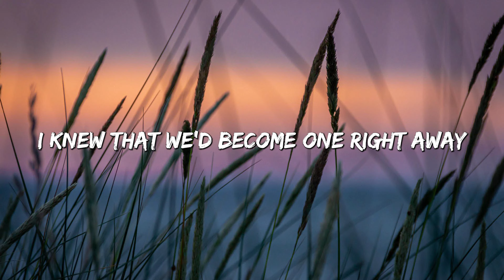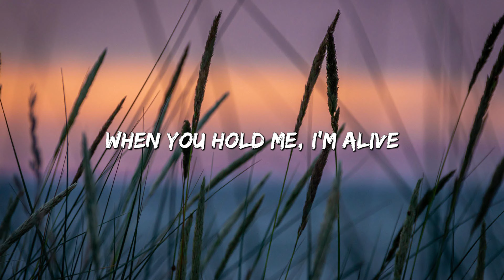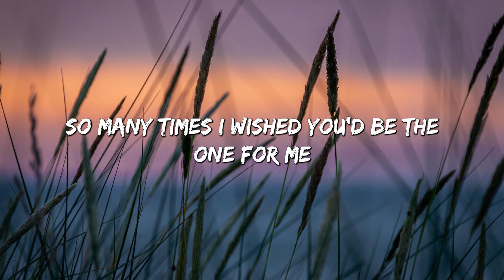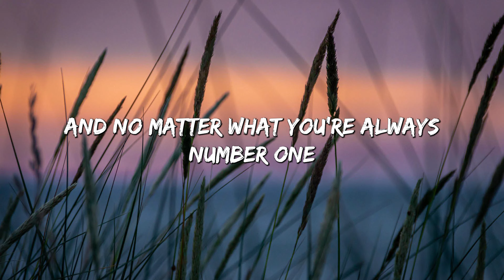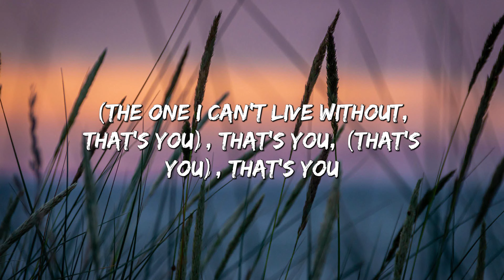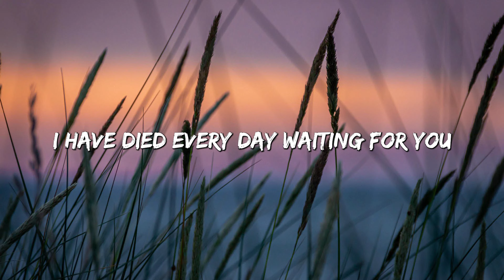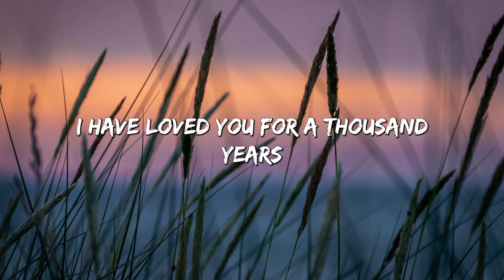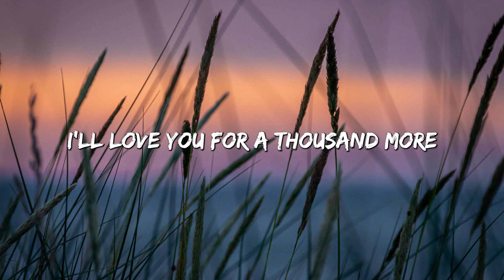Diamonds - Rihanna (Lyrics) || Justin Bieber , Christina Perri... (MixLyrics)